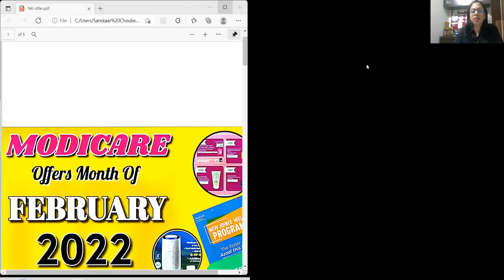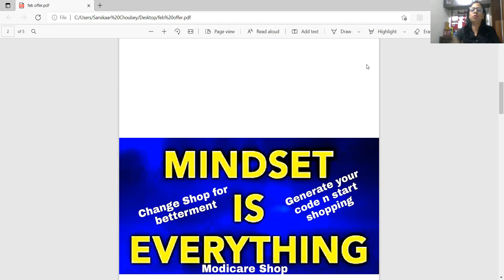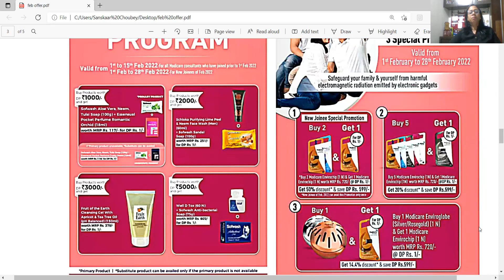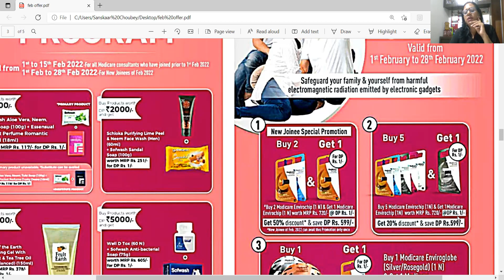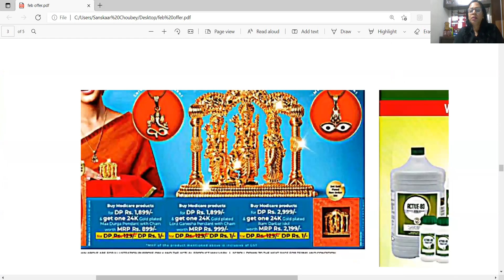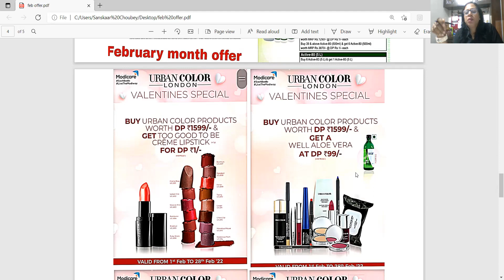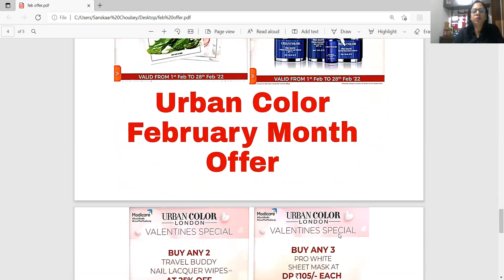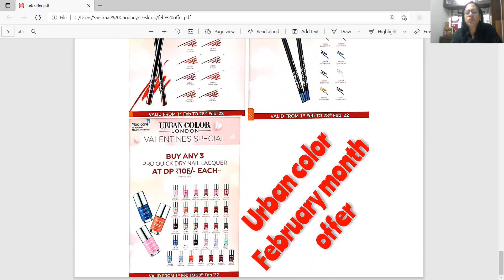February Month offer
# Modicare February month offer